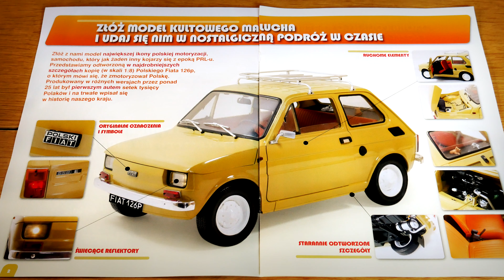114. Fiat 126p + Niewiadów N126 - Numer 114 - DeAgostini 1:8